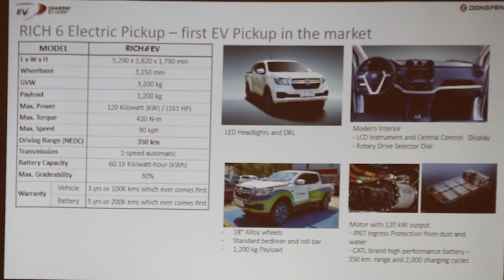Diamond Motor Auto Group EV Corporation unveils new Dongfeng electric vehicles